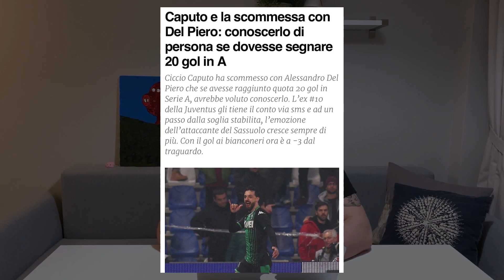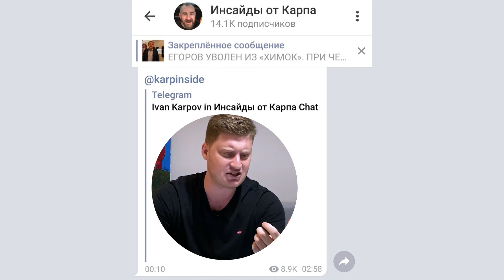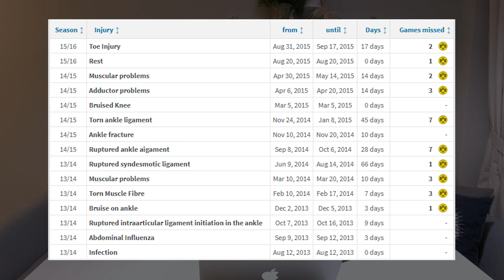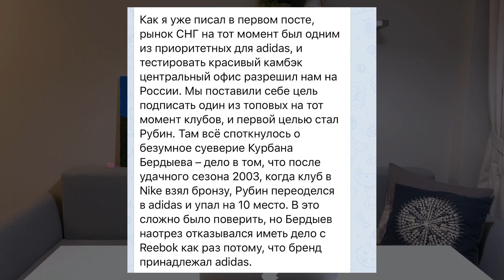Кокорин в Спартаке / Семак уйдет из Зенита? / Манчестер Сити – гадость | АиБ #50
⚽️Летняя акция в комментах ▼

Ребятушки, привет! Ахинея и барахло с вами, пятидесятый выпуск. Сегодня обсуждаем Кокорина, прощаемся с Озилом, соболезнуем Талалаеву и говорим про странности Бердыева.

Задавайте вопросы в комментах под хэштегом АиБ и в личку в ВК (добавляю почти всех)

Таймкоды:

00:00 – А куда это я попал?

0:20 – Самый кайф: итальянский форвард-ноунейм поужинает с Дель Пьеро

1:39 – Когда выйдут видосы про Моуринью, Дурова и Рамоса?

2:00 – Кокорин подписал контракт со «Спартаком»

6:32 – Кажется, Месут Озил закончил с футболом

8:00 – Инвесторы из Саудовской Аравии отказались от покупки «Ньюкасла»

9:44 – Андрей Талалаев возглавил «Ахмат»

11:00 – Марко Ройс получил очередную травму

11:51 – Как тебе шоу с куклами от ЦСКА ТВ?

13:25 – За что ты не любишь Ман Сити?

15:14 – Ты веришь, что Семак уйдет из «Зенита» этим летом?

16:26 – Как относишься к Бердыеву?

18:32 – Nike или adidas?

19:36 – Как поставить речь за месяц?